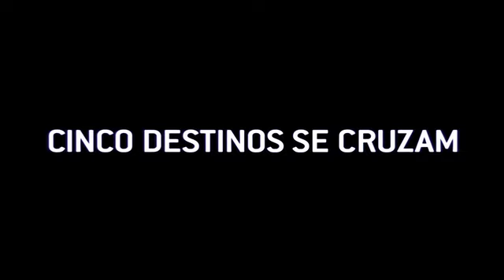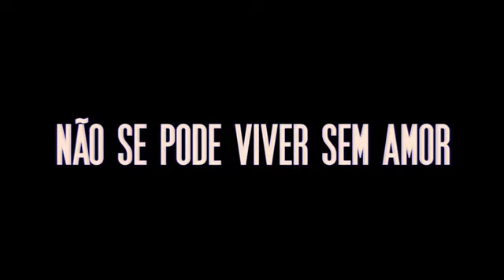Não se pode viver sem amor -Trailer Oficial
Trailer oficial do filme Não se pode viver sem amor, de Jorge Durán.

Maio de 2011 nos cinemas.

É 23 de Dezembro. Gabriel, de 10 anos, e Roseli, de 30 anos, chegam ao Rio de Janeiro para encontrar o pai domenino, que os abandonou anos atrás. Nessa noite, a travessia deles na cidade desconhecida,os leva a encontrar João, jovem advogado desempregado e apaixonado, que procura uma solução desesperada quemelhore sua vida; Pedro, pesquisador universitário, que essa noite encontra uma mulher que mudará sua vida; Gilda, dançarina de boate, que deseja ir embora da cidade, mas ainda está presa a felicidade que um dia deixou escapar.Todos eles estão vivendo situações limites que a proximidade do Natal, torna mais pungente. Mas é desses encontros inesperados que renasce neles alguma esperança e o sentimento de que não se pode viver sem amor.